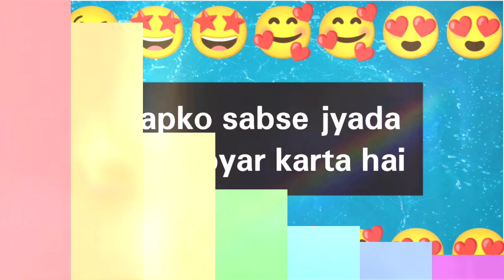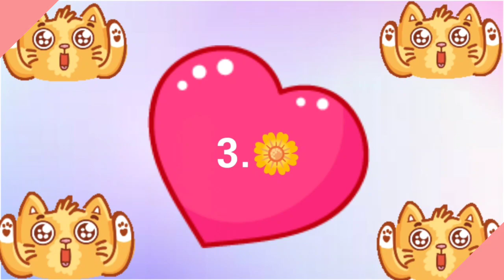Aapko sabse jyada kaun pyar karta hai | love quiz game